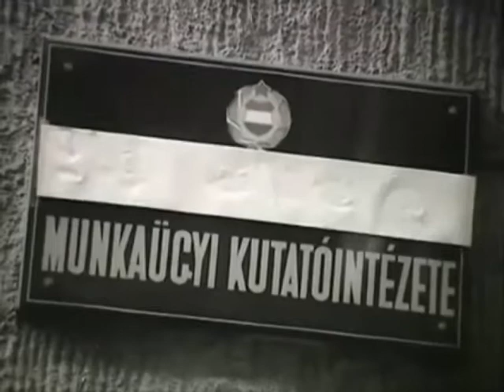Szeretetsuli 2. - Hogyan szeressem a hivatásomat?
Kertvárosi Református Napok 2016.
Szeretetsuli 2.
Szeptember 25. Istentisztelet Nagy György szolgálatával